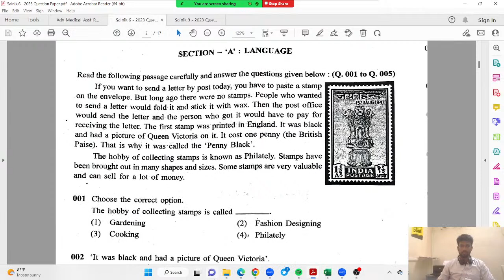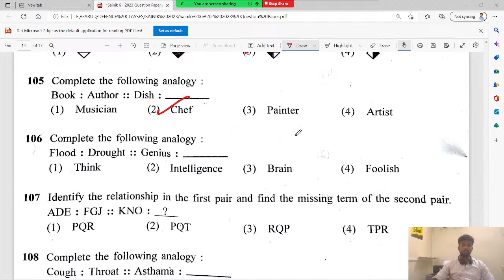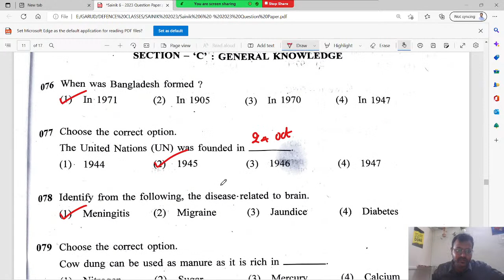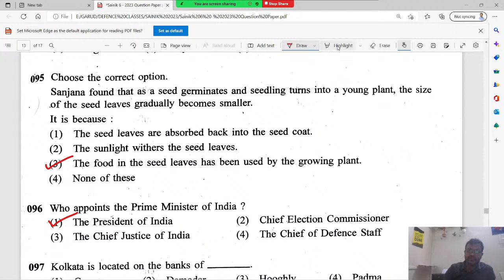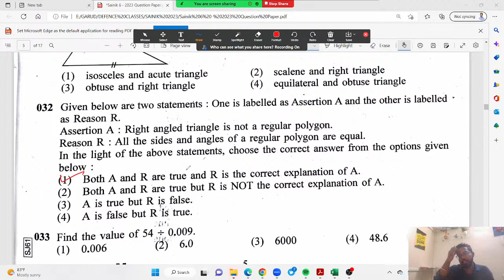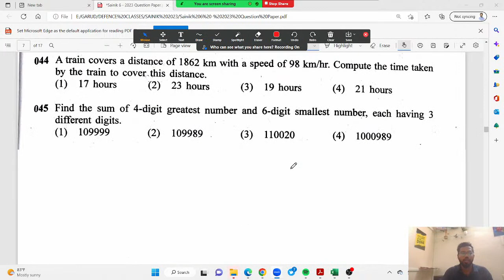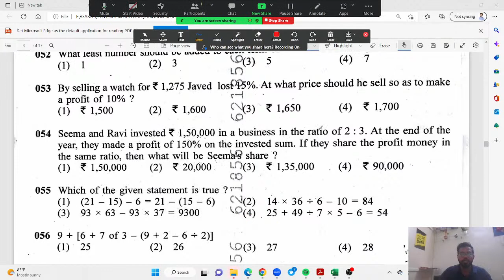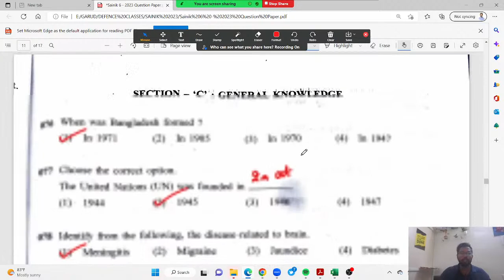SAINIK 6 - AISSEE 2023 - ORIGINAL ANSWER KEY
FOR SAINIK COMPLETE COURSE